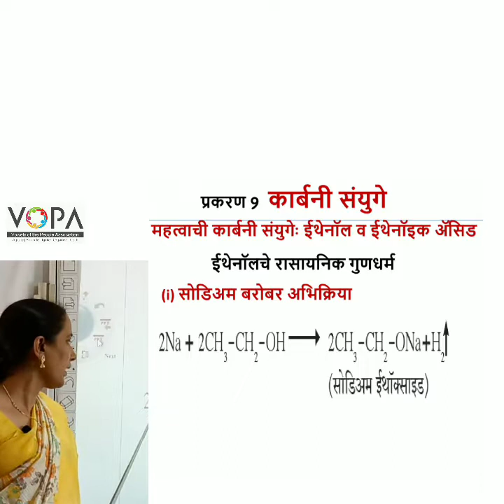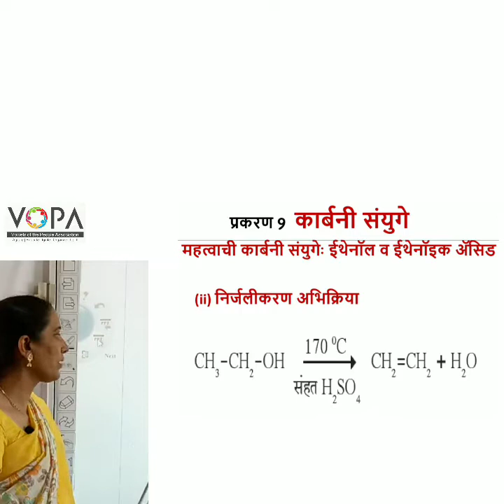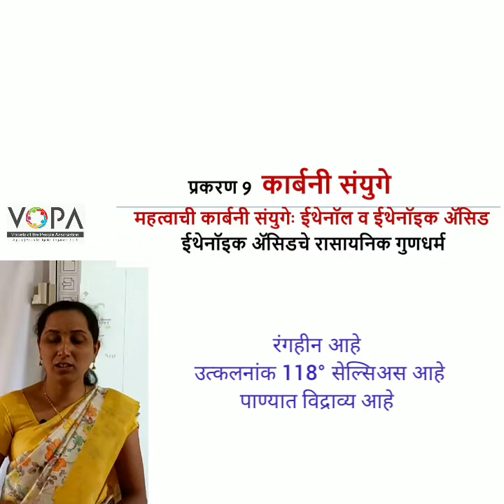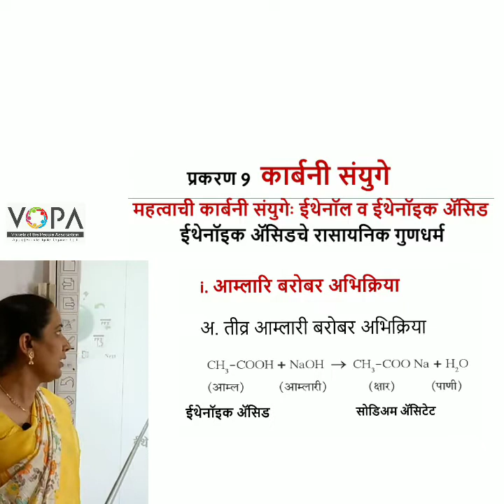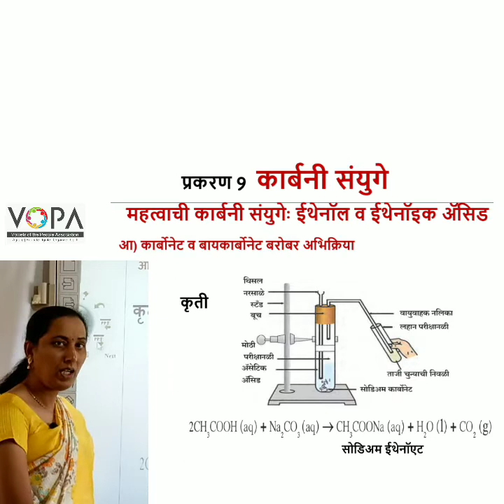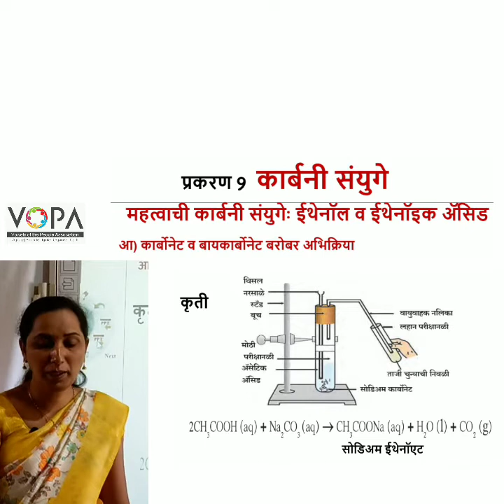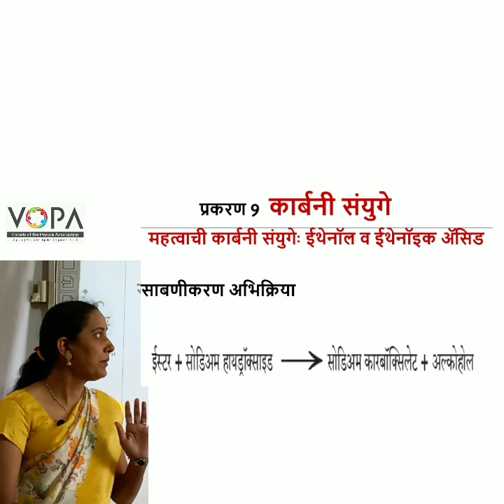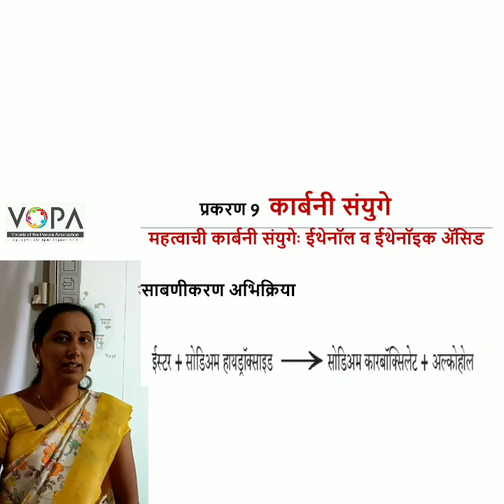१० वी | राष्ट्रीय प्रज्ञा शोध परीक्षा विज्ञान | 9.4 महत्वाची कार्बनी संयुगे | V-School